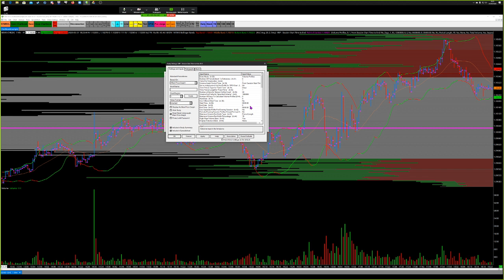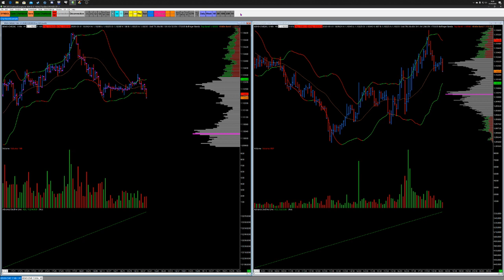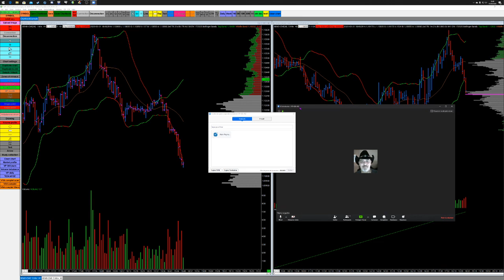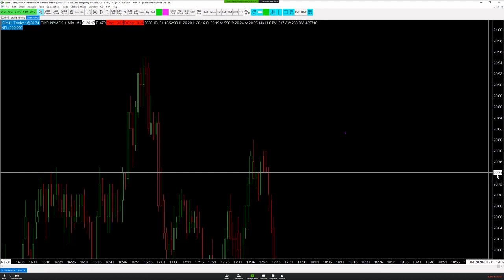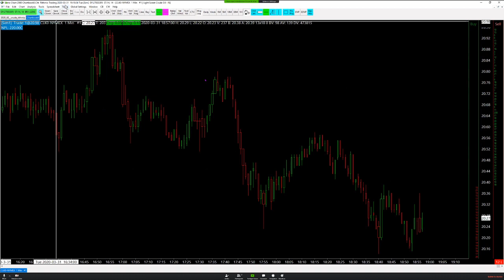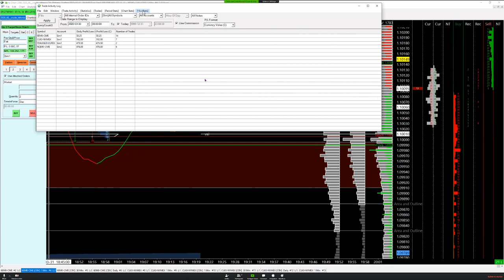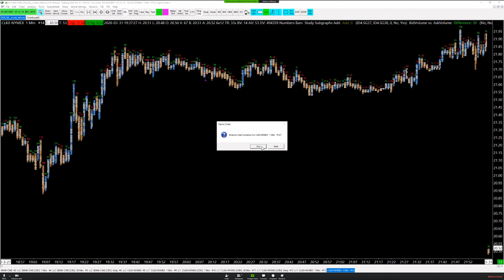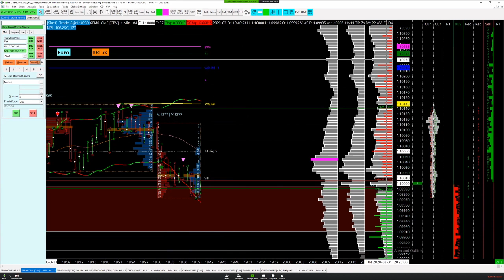LIve sur Sierra chart présenté par Alain et moi-même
Fin de la control bar, study collection et menu trade et global settings Si vous voulez voilà le mail de Alain
Compte Facebook : ThierryDeTMP
Page Facebook : ThierryTMP